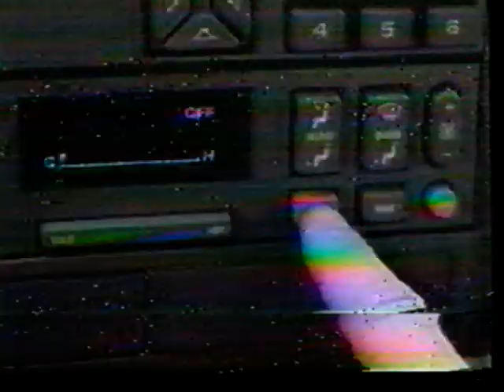Grandma Twila Reel to Reels 1993 PART 2